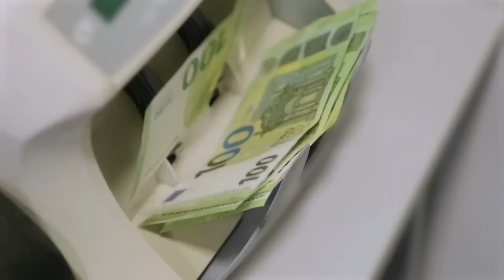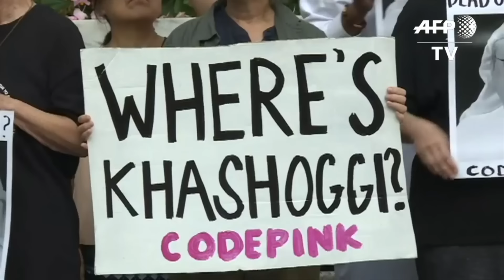L'ARABIE SAOUDITE : L'ENVERS DU DECOR !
YO l'équipage !

Vous savez à quel point je suis curieux et j'aime enquêter sur des sujets qui m'intéressent et là pour le coup j'en ai un incroyable à vous proposer que vous connaissez surement !

L'ENVERS DU DECOR de l'Arabie Saoudite !

E c'est sans nul doute TRES INTRIGUANT !

Avec mon équipe on a voulu mettre en lumière ce pays car on entends souvent parler en bien ou en mal mais sans vraiment connaitre leur histoire !

N'hésitez pas à me faire votre retour et me dire ce que vous en pensez.

Si vous avez des idées de vidéos n'hésitez pas à nous les mettre en commentaires, on se fera un plaisir d'enquêter si c'est pertinent pour nous.

🌍 •RÉSEAUX •🌍